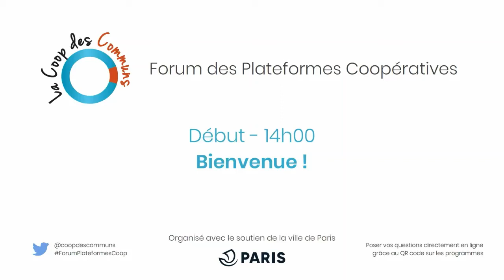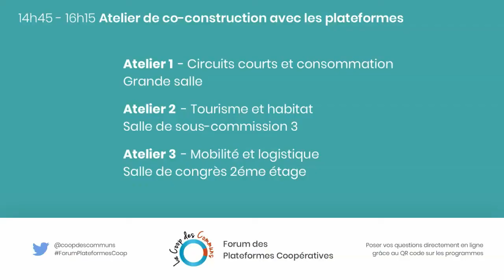Forum des Plateformes Coopératives - Introduction